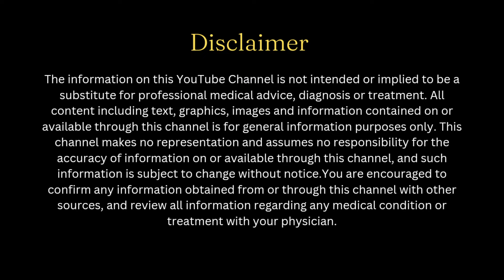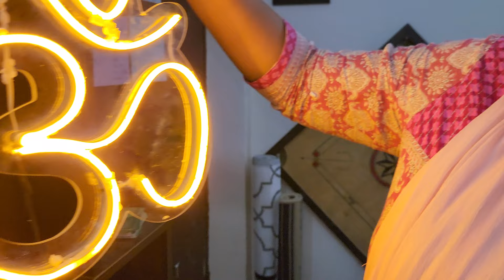Weightloss Vlog Day 26 l Dr Soni Priyanka Vlog l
Weightloss Vlog Day 26

Welcome Health Conscious People, this is Weight loss Vlog on our YouTube channel. In this vlog I will be taking Weight loss challenge day 26 which went well with my favourite Paratha and with jamuns and Chhole. It was a great day with some fun and enjoyment with my family. All my daily health activities are shared as a vlog. You can also join us in this challenge. Watch video till end as it contains important tips and tricks that aids weight loss and many myths are cleared through these knowledge.

Note - I am following my personalized diet plan based on my age, gender, body type, lifestyle and medical condition. So, please don’t follow the program blindly.

Important - If you also wish to take weight loss challenge with me you can join me. I will give you customized diet and workout plan.

🛒Trifla Churn

🛒Green Tea

🛒Chia Seeds

🛒Pumpkin seeds

🛒Quinoa Yogabar

🛒Basil seeds

🛒 Museli (Sugar Free)

🛒 Hersheys Cocoa Powder

🛒Cook well Blender

🛒Food weighing machine for weight loss

🛒Yogabar Rolled Oats

🛒Happilo Cashew Nuts